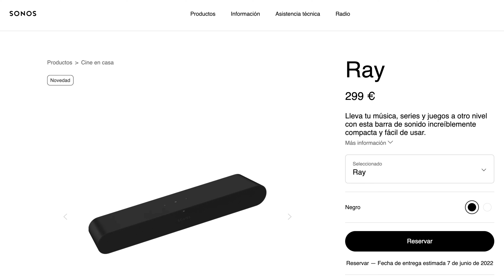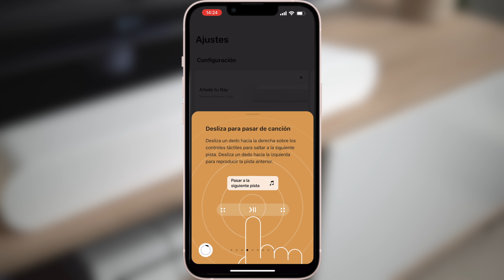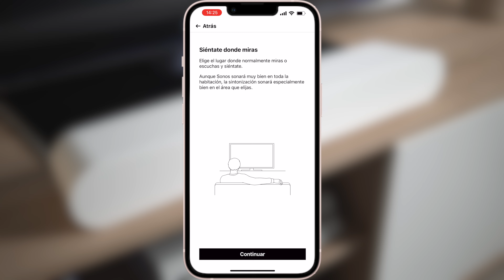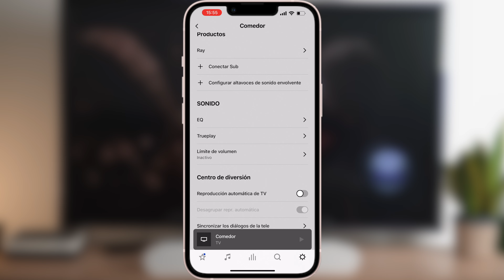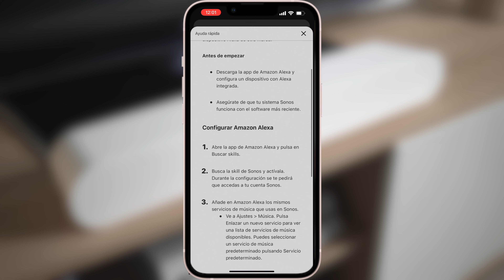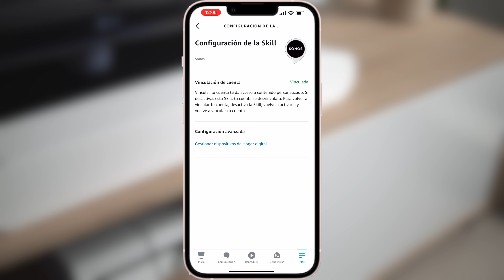SONOS RAY: El MEJOR Home Cinema LOW COST del 2022 🎯 Review en Español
Review de la nueva SONOS RAY, la barra de sonido low cost que ha lanzado Sonos este 2022.